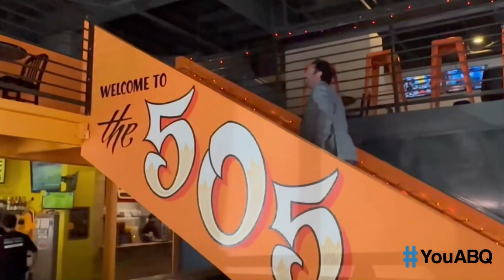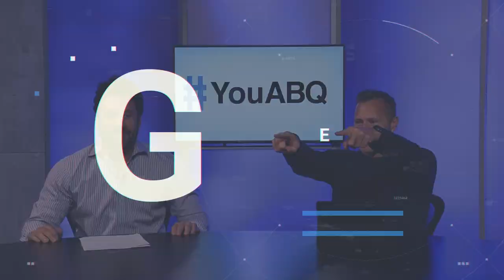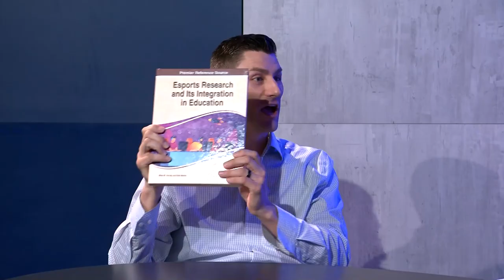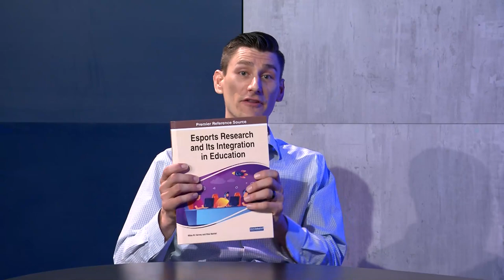YouABQ Episode 1: Matthew Binder and Miles Harvey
Join us on our show as we explore Albuquerque's thriving real estate industry, rich cultural heritage and unique lifestyle! In each episode, we'll be highlighting the city's top experts in the field, offering valuable insights and tips for anyone looking to buy, sell or invest in the area.

In this episode, Grant Harvey (@Lobocoachgrant) and I (@SoldBySkip) will be discussing the impact of student loans on debt-income ratios and offering helpful advice on how to manage your finances; along with special guest appearances by successful author Matthew Binder and eSports coach Miles Harvey! Also, stick around for Skip's Tips - a segment filled with fun trivia that you won't want to miss! Tune in now and discover everything Albuquerque has to offer because this is all about YouABQ!